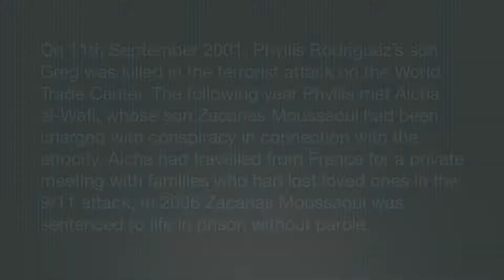S2U Golda Meir: session with Global Mentor Phyllis Rodriguez · who has been affected by violence?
Serve 2 Unite Peacemakers at Golda Meir Middle School engaged with S2U Global Mentor Phyllis Rodriguez, talking about how violence has affected their lives.

On 11th September 2001, Phyllis's son Greg was killed in the terrorist attack on the World Trade Center. The following year Phyllis met Aicha el-Wafi, whose son Zacarias Moussaoui had been charged with conspiracy in connection with the atrocity. Aicha had travelled from France for a private meeting with families who had lost loved ones in the 9/11 attack. In 2006 Zacarias Moussaoui was sentenced to life in prison without parole.